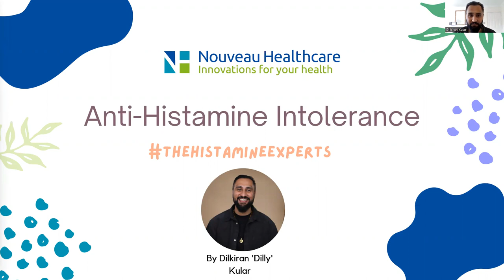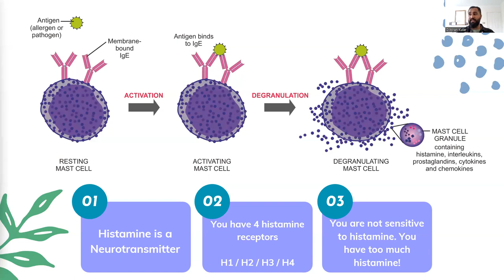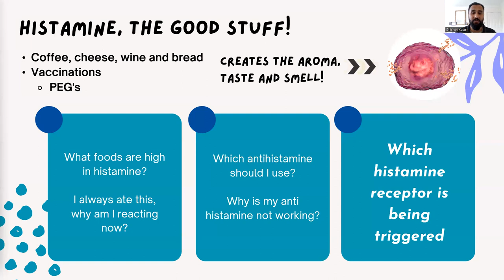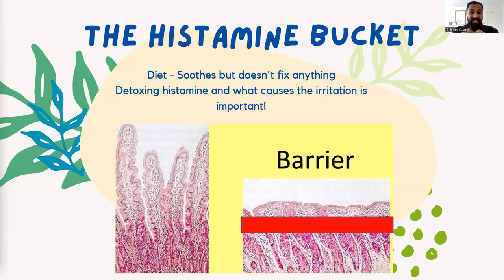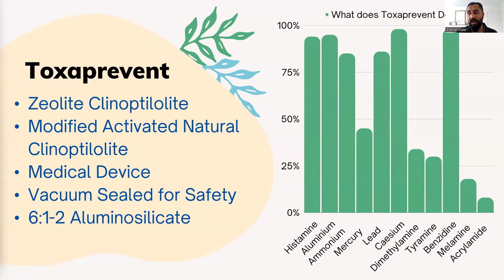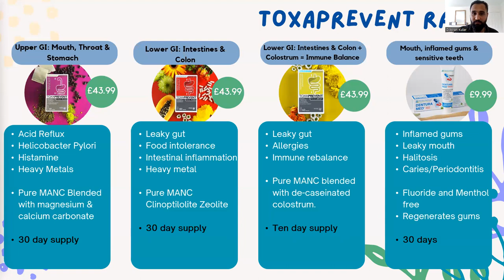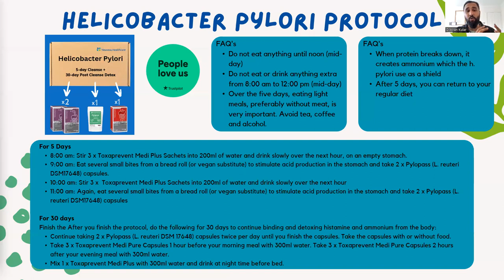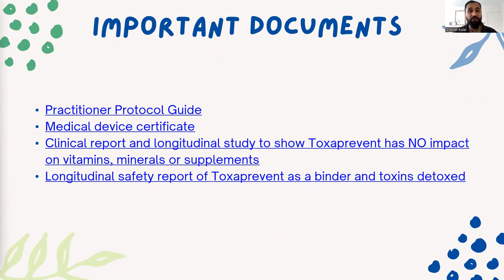Antihistamine Intolerance Webinar with Toxaprevent Protocols for Histamine Overload By Dilly from NH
In this video our resident histamine expert Dilly from the @CanIBeCandidShow team is going to talk about histamine.

⏰ Timecodes ⏰
00:10 Introduction
02:28 Our agenda
03:24 Who is Nouveau Healthcare
05:44 What is histamine
09:01 It's histamine overload NOT histamine intolerance
09:26 Why histamine is good
11:40 Histamine Receptors explained
16:37 Leaky Gut and Histamine Overload
19:54 The solution to Histamine
21:47 What is Toxaprevent
26:19 Which Toxaprevent product
29:11 Histamine intolerance protocol
31:21 Helicobacter Pylori protocol
35:00 Heavy metal protocol
37:05 Frequently Asked Questions
37:18 Toxaprevent and Constipation
41:25 Live Q&A

Our agenda:

- Who is Nouveau Healthcare
- What is histamine and how it works
- It's histamine overload NOT histamine intolerance
- Why too much histamine is the problem
- Game-changing protocols to detox histamine
- Live Q&A